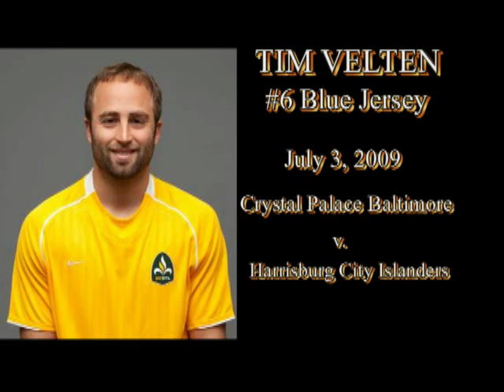Tim Velten Harrisburg v Crystal Palace Baltimore 2009